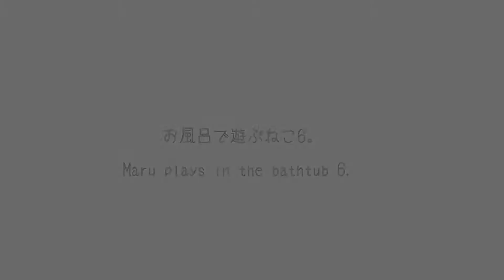6Maru plays in the bathtub 6.-